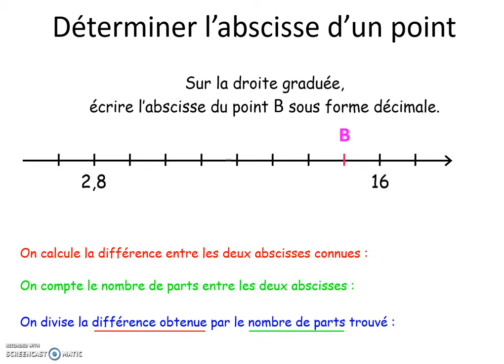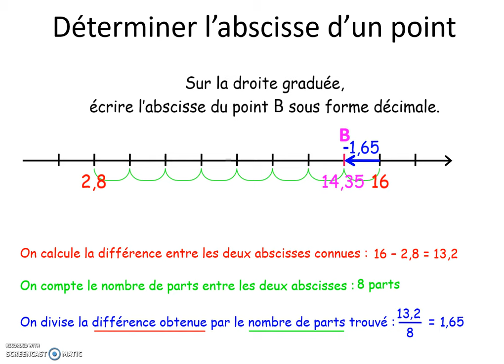6e Déterminer l'abscisse d'un point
Méthode pour déterminer l'abscisse d'un point (sous la forme d'un nombre décimal) sur une droite graduée.